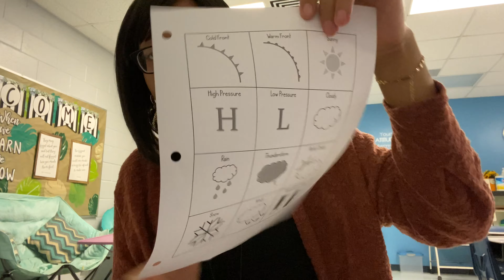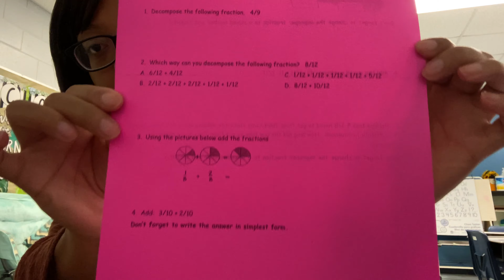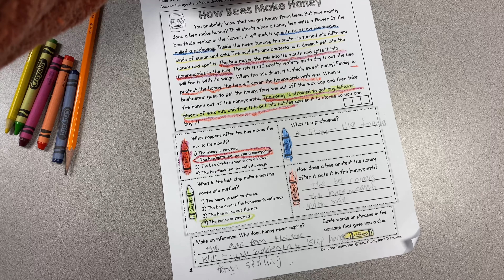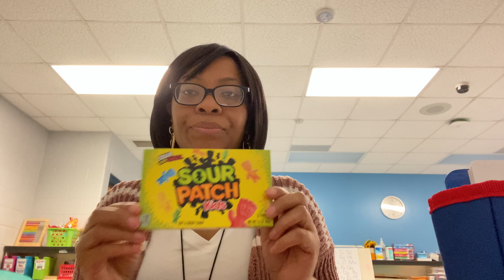Week in the Life of a Paraprofessional | VLOG